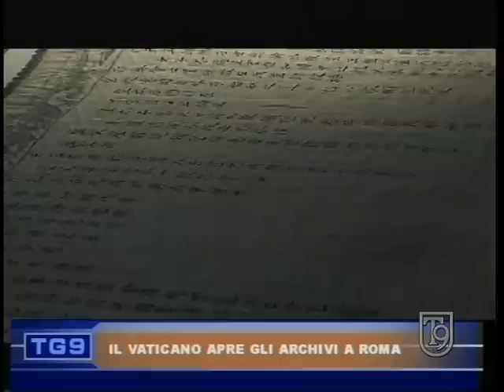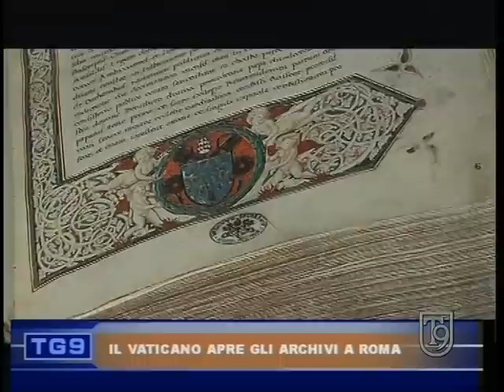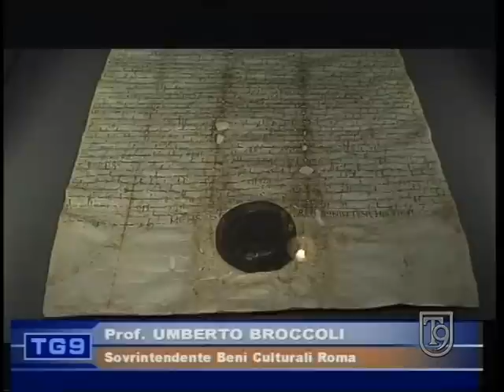lux in arcana l'archivio segreto vaticano si svela e intervista al cardinal Bertone Tg9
servizio anteprima lux in arcana musei capitolini archivio segreto vaticano si svela intervista al cardinal Tarcisio Bertone
Maker: Leonardo Panzera